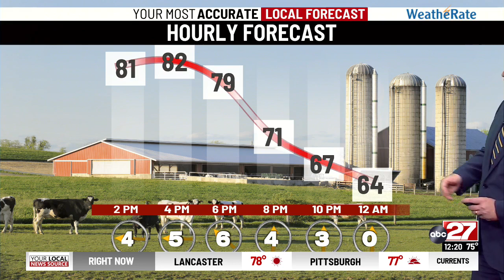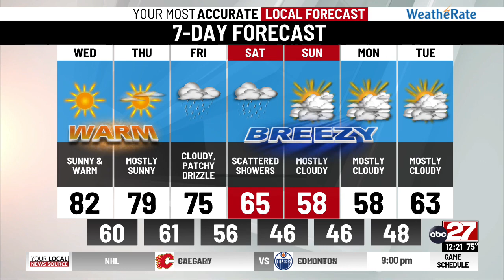Dan's Wednesday Midday Forecast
Plenty of sunshine and warmth continues...